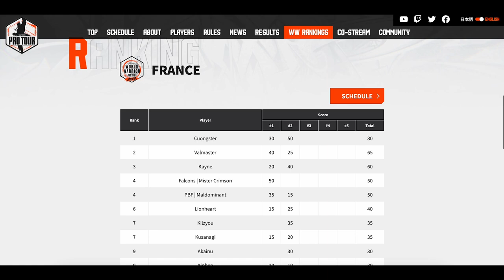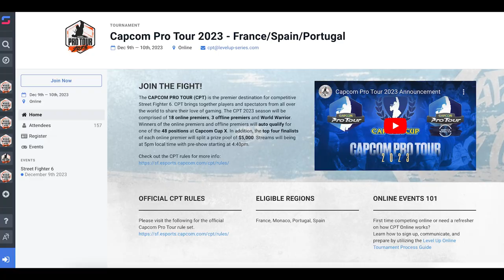Kayane vous explique comment participer au Capcom Pro Tour !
Comment participer au tournoi officiel Street Fighter 6, la Capcom Cup X et remporter 1 million de $ ?

Pour obtenir votre place parmi les 48 élus mondiaux, qualifiez-vous lors du Capcom Pro Tour 2023, le circuit officiel de tournoi SF6.

Voici les différents moyen :

🔥 Les World Warrior 2023 🔥
Compétition en ligne sur 6 événements jusqu'en décembre. Les 5 premiers tournois ouverts offrent des points aux joueurs et les 8 meilleurs du classement s'affronteront en finale pour une place à la Capcom Cup X !

🔥 Le Capcom Pro Tour Offline 🔥
Compétition hors-ligne à Paris ouverte à tous les joueurs. Le champion remporte une place pour la Capcom Cup X et 15 000 $. Les pools auront lieu à l'E-Spot Paris et le Top 8 à la Paris Games Week !

Vous pouvez aussi vous inscrire pour l’édition à Singapour.

🔥 Le Capcom Pro Tour Online🔥
Compétition en ligne avec des joueurs d’une certaine région. Le champion de chaque région remporte une place pour la Capcom Cup X et 2 500 $.

🔥 Le Last Chance Qualifer 🔥
Une dernière compétition hors-ligne en début d'année 2024 pour remporter la dernière place pour la Capcom Cup X !

Plus d'informations en fin d'année.